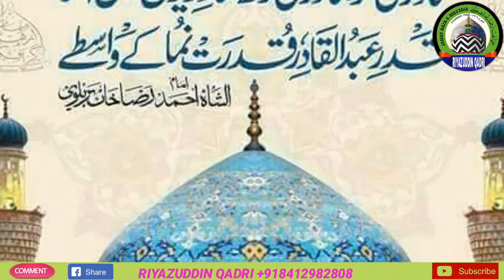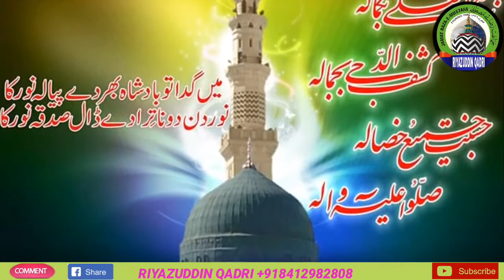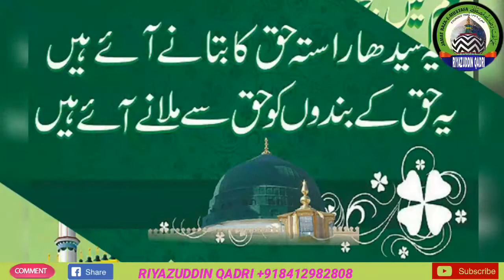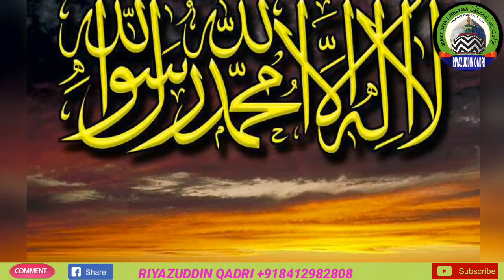Shabbir Raza Nomani|| Jalwa Hamain Zaroor Dikhayenge Gause Paak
RIYAZUDDIN QADRI

Karbala Ka Manzar ||| Shahadat Hazrat e Abbas ||| Mufti Sarfraz Ahmad Faizi ||| 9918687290

Shahadat Hajrat Qasim ||| शहादत हजरत कासीम |||

آقا نے ہم سب کا بیڑا پار کر دیا||  Aqa Ne Ham Sab Ka Beda Par Kar Diya

Shahadat e Hazrat Hur
Radiallahu |||

Karbal Ki Jo Yad Aye |||